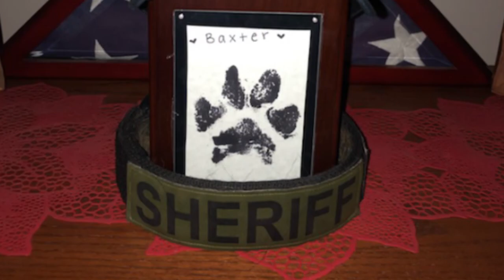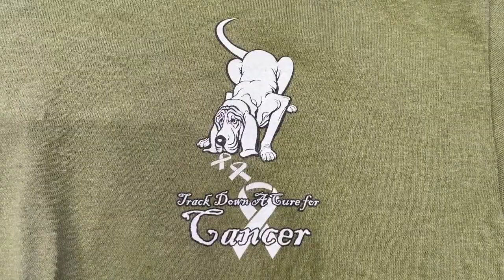WTEN WXXA REMEMBERING CANINE BAXTER SPECIAL PKG